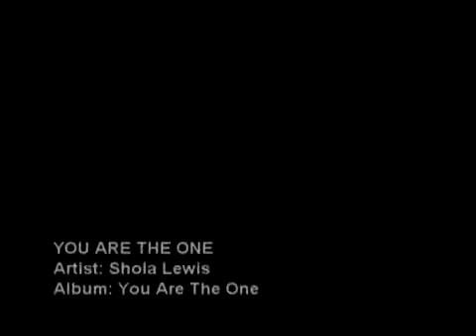Shola Lewis You Are the One